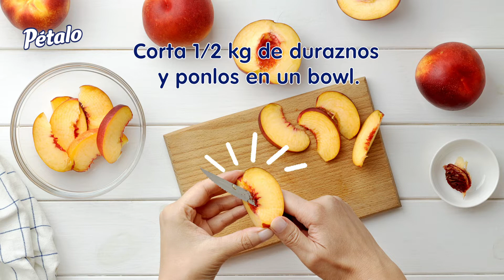Disfruta esta rica Tarta de Duraznos con Pétalo®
Pétalo® siempre le ofrece el máximo rendimiento, suavidad y resistencia a tu familia.
Visita y descubre todo acerca de Pétalo® Papel Higiénico, Pétalo® Servilletas y Pétalo® Servitoalla®.